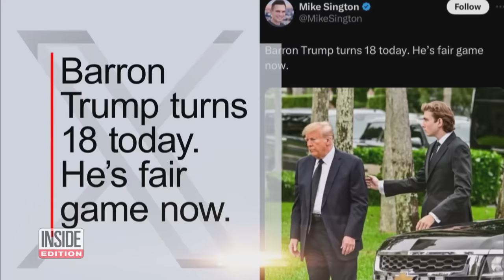Will Donald Trump Pay $464M Bond in Civil Fraud Case?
Donald Trump is running out of time for his $464 million bond in his New York civil fraud case. If he can not come up with the money by Monday, he could be locked out of Trump Tower. While Trump's Manhattan properties are getting all the attention, his golf course in Westchester is also targeted for potential seizure. Meanwhile, Stormy Daniels is set to testify in Trump's hush money trial next month. Inside Edition’s Steven Fabian has more.